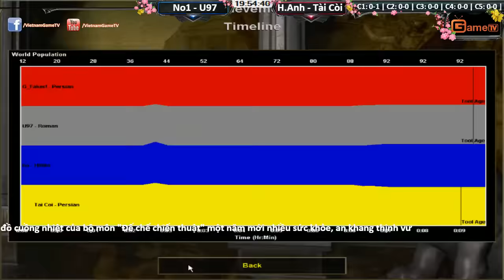No1, U97 vs Hồng Anh, Tài Còi ngày 19 01 2016 C1T2